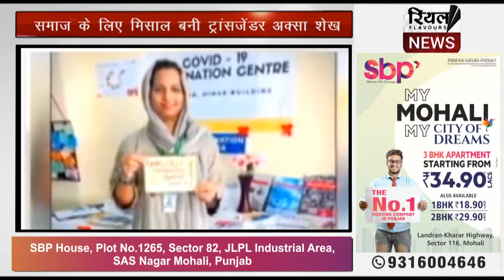दिल्ली :वैक्सीनेशन सेंटर की नोडल ऑफिसर ट्रांसजेंडर अक्सा शेख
समाज के लिए मिसाल बनी ट्रांसजेंडर अक्सा शेख
वैक्सीनेशन सेंटर की नोडल ऑफिसर ट्रांसजेंडर